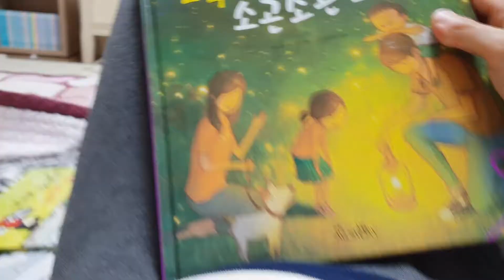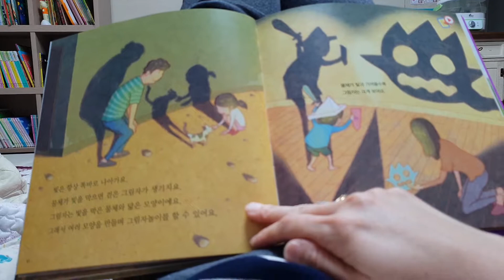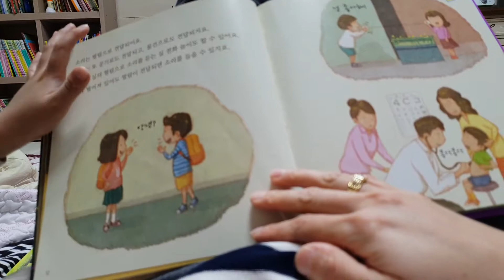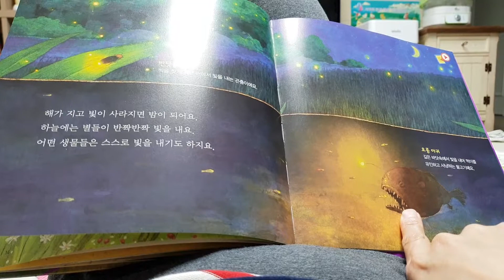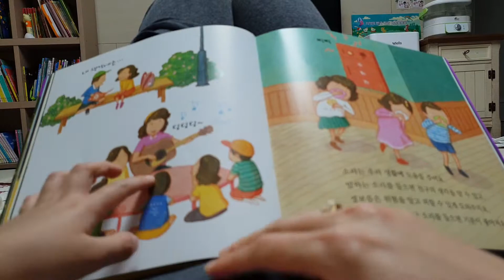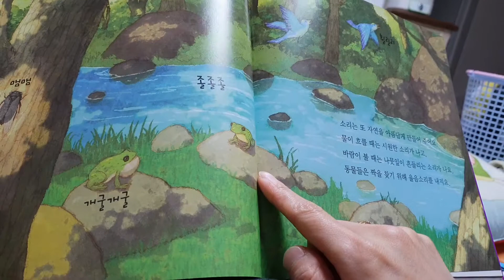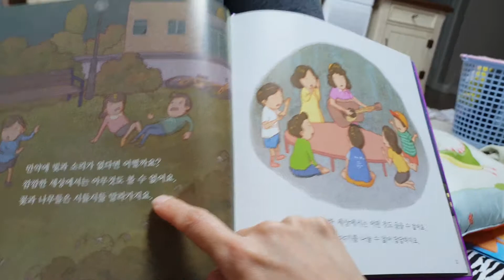책읽기 반짝반짝 빛과 소곤소곤 소리